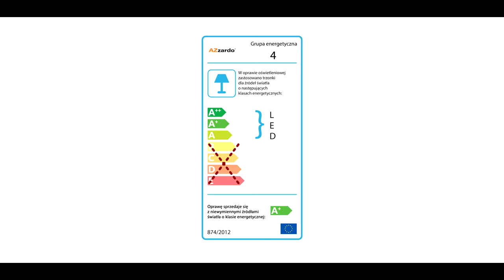AZzardo NAPOLI lustr